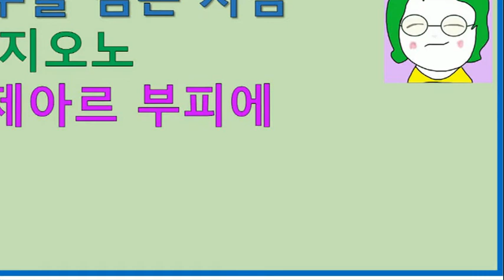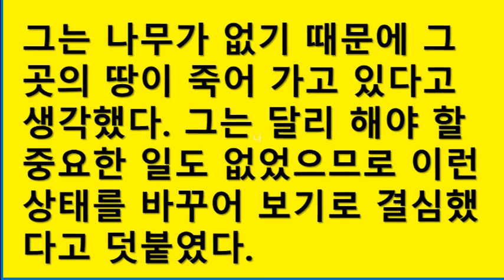[공기의책읽기] 나무를 심은 사람, 장 지오노, 마이클 매커디판화, 김경온 옮김, 두레, 어른들을 위한 동화, 하루하루의 성실함, 숲, 자연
프랑스의 작가 장 지오노가 1953년에 발표한 동화이다. 프로방스의 알프스 끝자락에 있던 어느 황량한 계곡에서 양치기 노인이 반백년 동안 꾸준히 나무를 심어 결국에는 풍요로운 숲으로 변모했다는 이야기를 담고 있다.